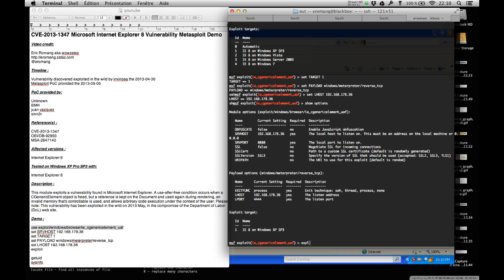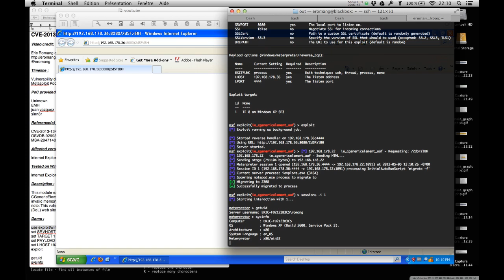CVE-2013-1347 Microsoft Internet Explorer 8 Vulnerability Metasploit Demo